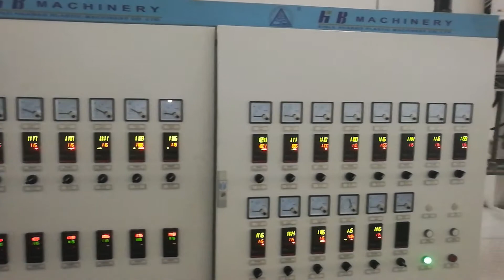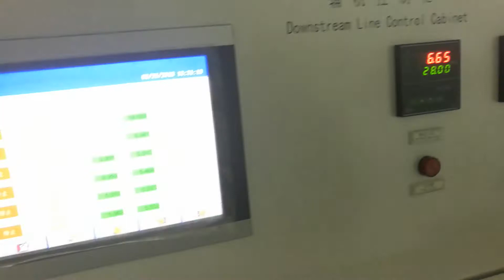HB Machinery----EVA SOLAR PACKING FILM Contact with Jessica+8618032003969